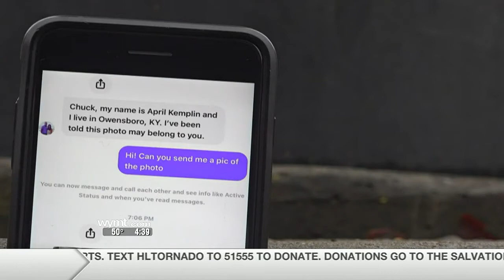WYMT Mountain News at 4:30 - Top Stories - 12/18/21